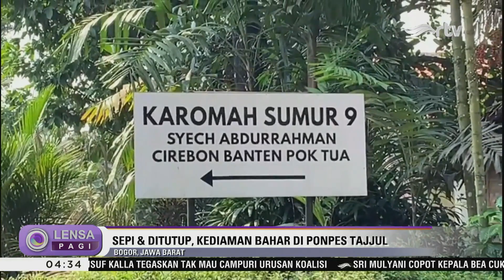Polisi Selidiki Laporan Penembakan Bahar bin Smith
Polisi menyelidiki insiden dugaan penembakan terhadap Bahar bin Smith di daerah Kemang, Kabupaten Bogor, Jawa Barat. Menurut Kapolres Bogor, AKBP Iman Imanuddin, telah menerima laporan insiden tersebut dan tengah menyelidiki berbagai temuan di TKP dan keterangan saksi-saksi.